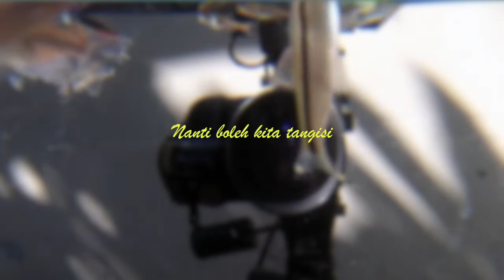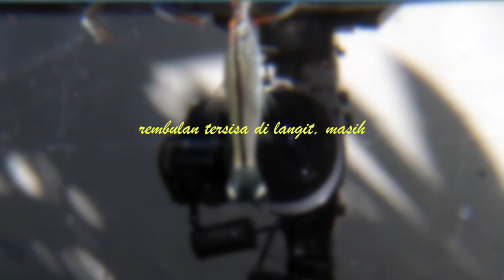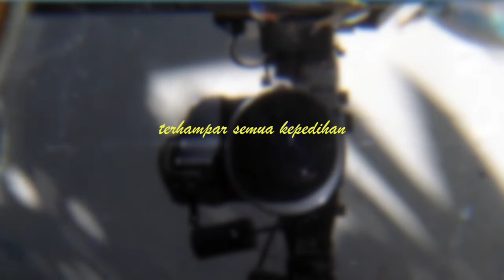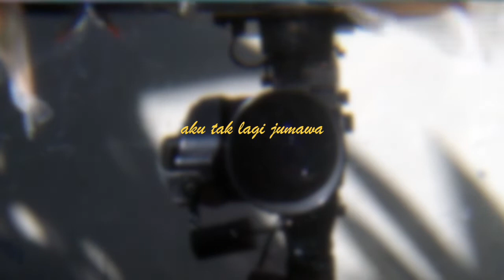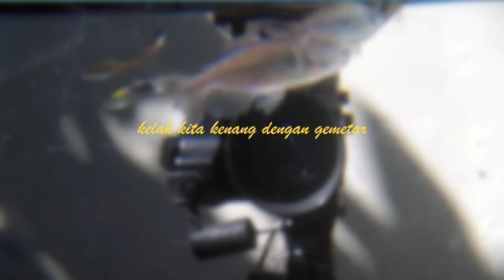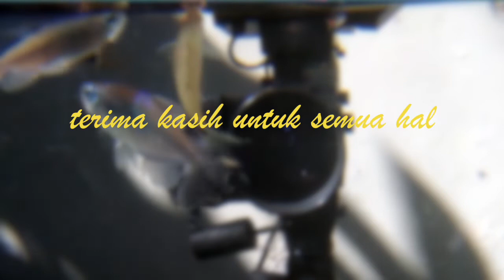PUITIKA VISUAL ART, AIR tanpa Mata, ADRIAN TAN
Kita ada di ruang mana (?) Adrian Tan, hampir memilih pensiun dalam urusan 'visual memisual' ditengah wabah memanggungkan apa såja dalam lajur (bukan jalur) Daring. Atas nama prihatin akan nasib jam tayang seni pertunjukan seni. Apa sajalah. Berupa live ataukah pindah rekaman. Maka dengan atas nama itu; wajib digugat dengan proses kreatif macam ini.

ada lima puitika visual art karya Adrian Tan, yang ditangkap proses puitika oleh Cok Sawitri. Hasilnya tentu ga nyaman buat ditonton. Kecuali untuk uji nyali memahami proses kreatif. Air Tanpa Mata ini seri ekologi, 'behind the scene' saat tahun 2017  Saat itu, Adrian Tan melakukan proses kreatif untuk membuka titik temu panggung bertemu dengan visual.  Untuk seri Air Tanpa Mata ini. Dipilihkan puisi :
SERI PUISI MEMINANG KEKASIH TUHAN (14)
nanti boleh kita tangisi
percakapan percakapan
rembulan tersisa di langit, masih
bersandar lelah pada impian
dadalah tempat menimbang berat
mana bahu
mau bersandar
rambutmu kuyup menahan sembilu
seperti kanak menyusuri dangau
terhampar semua kepedihan
sambil selimuti tubuhmu
aku ceritakan
cinta tak bersalah
bila membuatmu sedih
juga
siapa hendak bersaing denganNya
aku tak lagi jumawa
menuding sebabnya
kelak kita kenang dengan gemetar
ucapkan lirih
terima kasih untuk semua hal
juga untuk kepedihan hati
(cok sawitri, 2019)

Jadi, kelak bila menonton ruang debatnya lebih absurd. Sebab pertanyaan kini, kita di ruang mana kini (?)